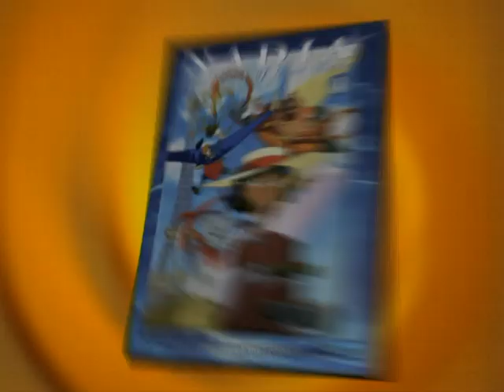Trailer Nadie the Secret of Blue Water